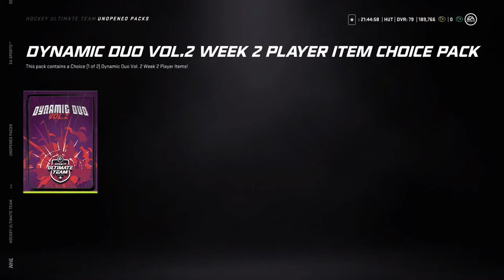NHL 21 HUT - DYNAMIC DUO GOLD COLLECTIBLE TRADE IN SET